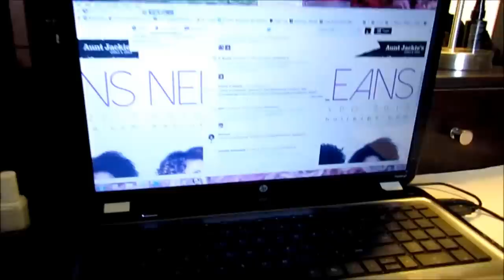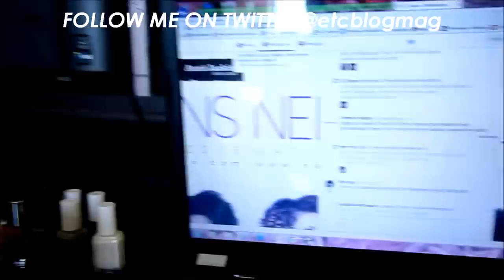VLOG | My Wash Day & Family Time | Part Three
In this video I vlog my day...I start off washing my hair, then we go visit Taylor & Sky at school. A little later we do some other family things. This vlog was over 20 minutes so I had to break it up. Enjoy!

WASH DAY PRODUCTS USED

1 SPECTRUM'S ORGANIC COCONUT OIL

2 JBCO/LAVENDER

3 QUANTUM RIVETING REDS SHAMPOO

4 QUANTUM RIVETING REDS CONDITIONER

5 KOILS BY NATURE DEEP CONDITIONER

6 EDEN BODYWORKS LEAVE IN CONDITIONER

7 CHI HEAT PROTECTANT